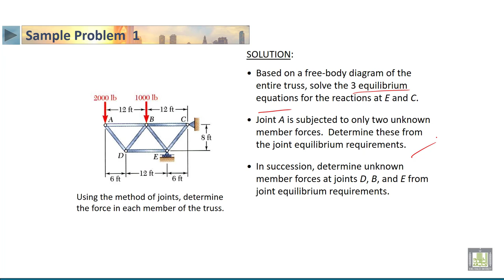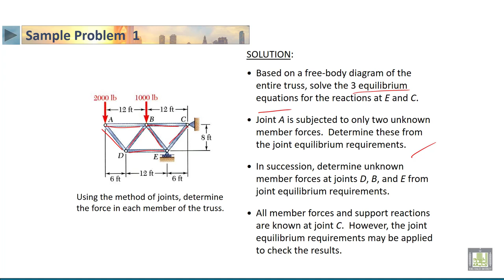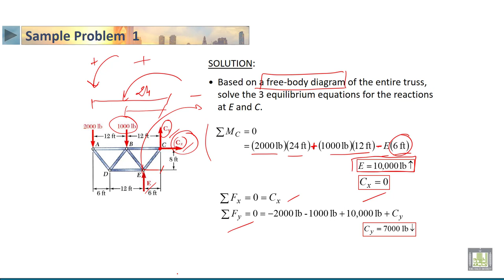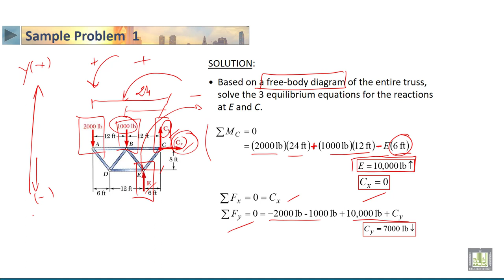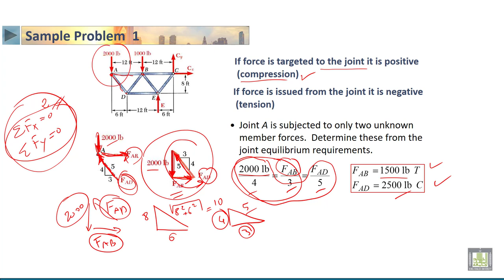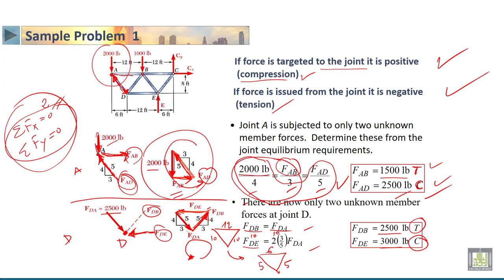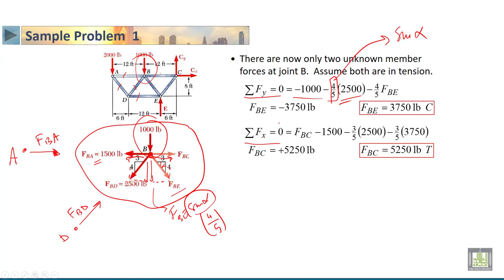STATICS | 4-6 | Analysis of Trusses by the Method of Joints - 2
الدرس 6 : Analysis of Trusses by the Method of Joints  - 2